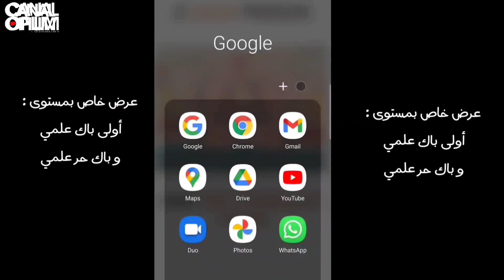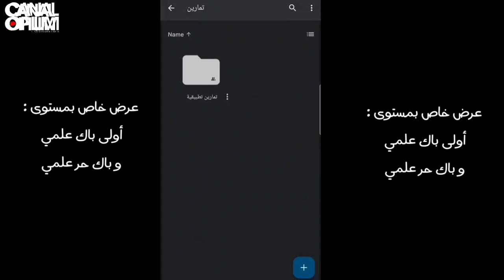نصيحة باش تعوض فالفروض الثالثة من دابا ...